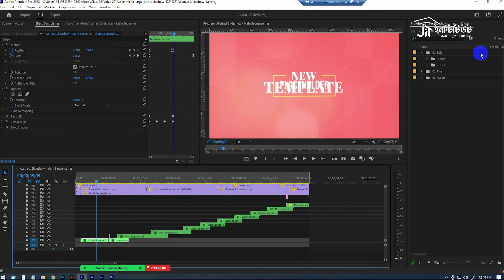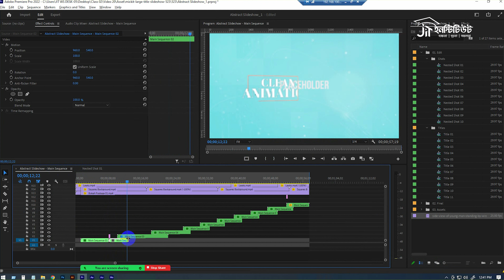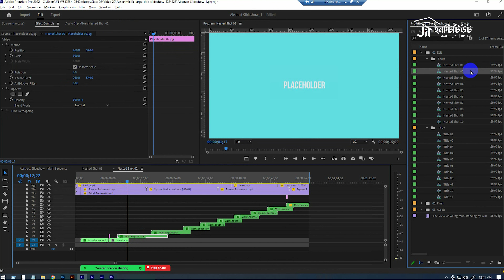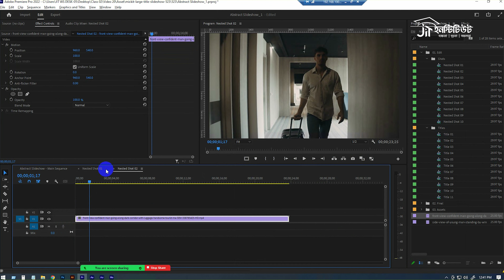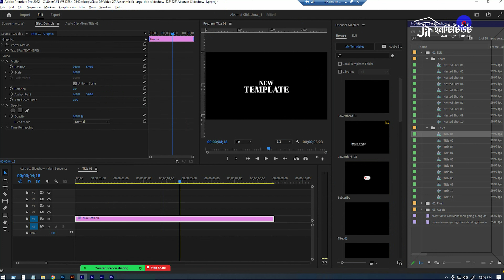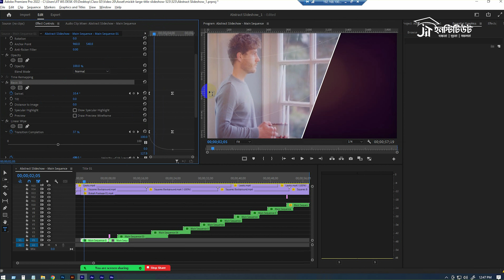Mixkit Vedio Template কিভাবে এডিট করবেন ।। Class-32 ।। প্রিমিয়ার প্রো বাংলা টিউটোরিয়াল ।।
A quick tutorial to show you how you can get Free templates from Mixkit and edit them in Premier Pro. Mixkit also has templates for Premiere Pro, Final Cut Pro, DaVinci Resolve, so take a look.